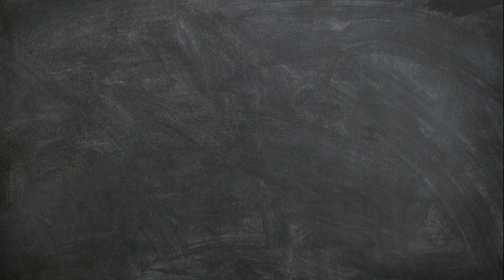Art material for sketching |Drawing materials| Useful art supplies| Sketching material for beginners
These are all my favourite art materials which i personally use.

If you wish to get any of them you can visit:

Shakun Stationary Mart Shop no. 145 near meerabai polytechnic Maharani bagh ND- 110065

For any query don't hesitate to get in touch !